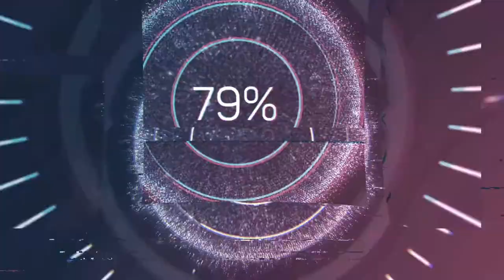Trailer Fifa 2004.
Всегда смотрел полностью!!!